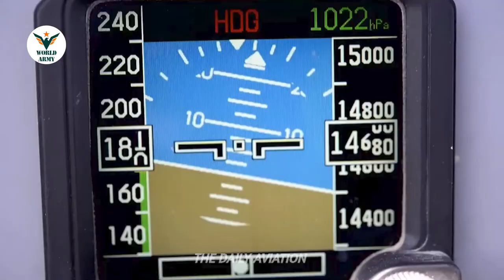A-29 Super Tucano Attack Aircraft | World Army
In 2011, the Super Tucano was declared the winner of the US Light Air Support contract competition over the Hawker Beechcraft AT-6B Texan II. The contract was cancelled in 2012 citing Hawker Beechcraft's appeal when its proposal was disqualified during the procurement process, but rewon in 2013. Twenty of these light attack aircraft were purchased for the Afghan Air Force.